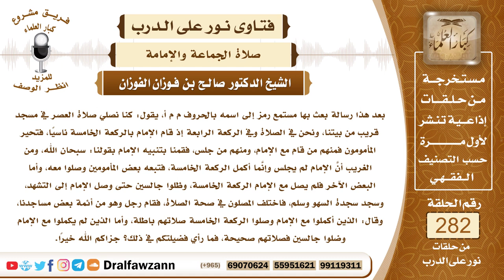4764- أكمل الإمام الركعة الخامسة في صلاة العصر، فما حكم الإمام والمأمومين؟ - الشيخ صالح الفوزان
السؤال: جزاكم الله خيرًا وأحسن إليكم، بعد هذا رسالة بعث بها مستمع رمز إلى اسمه بالحروف م م أ، يقول: كنا نصلي صلاة العصر في مسجد قريب من بيتنا، ونحن في الصلاة وفي الركعة الرابعة إذ قام الإمام بالركعة الخامسة ناسيًا، فتحير المأمومون فمنهم من قام مع الإمام، ومنهم من جلس، فقمنا بتنبيه الإمام بقولنا: سبحان الله، ومن الغريب أنَّ الإمام لم يجلس وإنَّما أكمل الركعة الخامسة، فتبعه بعض المأمومين وصلوا معه، وأما البعض الآخر فلم يصل مع الإمام الركعة الخامسة، وظلوا جالسين حتى وصل الإمام إلى التشهد، وسجد سجدة السهو وسلم، فاختلف المصلون في صحة الصلاة، فقام رجل وهو من أئمة بعض مساجدنا، وقال: الذين أكملوا مع الإمام وصلوا الركعة الخامسة صلاتهم باطلة، وأما الذين لم يكملوا مع الإمام وضلوا جالسين فصلاتهم صحيحة، فما رأي فضيلتكم في ذلك؟ جزاكم الله خيرًا.
الجواب: إذا قام الإمام إلى الخامسة ونبهه المأمومون ولم يجزم بصواب نفسه وجب عليه الرجوع، أما إن كان يجزم بصواب نفسه فإنه يستمر، ولكن المأمومين من كان يعلم أن هذه خامسة ويعلم أن متابعة الإمام لا تجوز ولكنه تابعه مع ذلك وهو يعلم أنها خامسة وأن متابعته لا تجوز فهذا صلاته باطلة، أما من تبعه جاهلا أنها خامسة أو جاهلا الحكم في متابعة الإمام فيها فصلاته صحيحة، فلا بد من هذا التفصيل، أما الذين جلسوا وهم يعلمون أن هذه خامسة وجلسوا فقد أصابوا وهم بالخيار إن شاؤوا سلموا لأنفسهم وإن شاؤوا انتظروا حتى يسلم ويسلمون معه، ولكن على الإمام أن يسجد للسهو، على الإمام إذا كان لم يعلم أنها زائدة وإنما ظن أن الصلاة لم تكمل ولم يتعمد الزيادة فعليه أن يسجد للسهو، وتكون هذه الزيادة لا حكم لها لأنه لم يتعمدها، فعليه أن يسجد للسهو بعد السلام وأن يسجد المأمومون معه تبعا له.

السيرة الذاتية :
للاشتراك في قناة الشيخ صالح الفوزان

14_ الشيخ محمد أمين الشنق